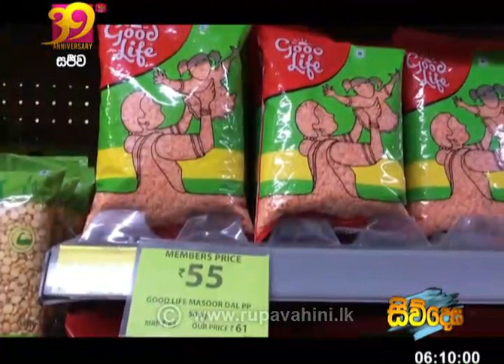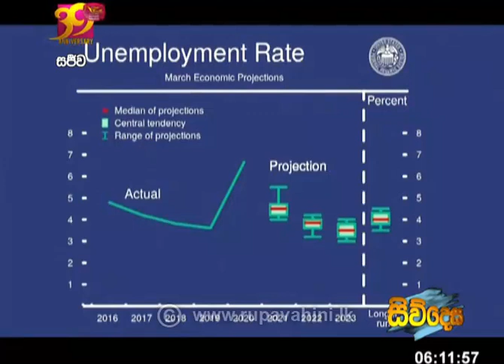Siwudesa|2021-04-09|සිව්දෙස| විදෙස් විත්ති විචාරය‍|Global Trends| ගෝලීය ප්‍රවනතා|Siwdesa